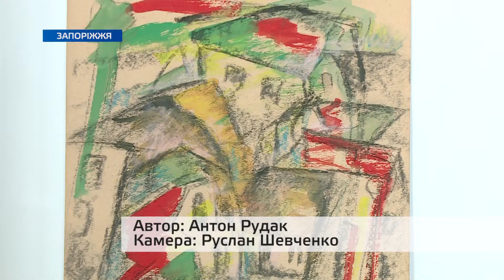"Вітер вольності"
Литовські картини на польський смак. У Центрі національних культур Запорізької обласної універсальної наукової бібліотеки відкрилась унікальна виставка картин художниці із закордону - Єви Бонукайте.